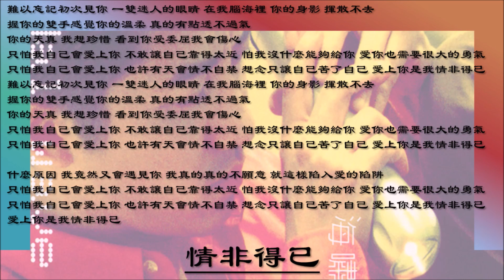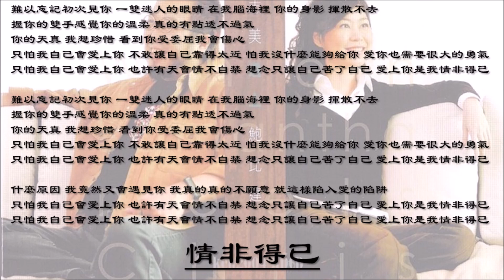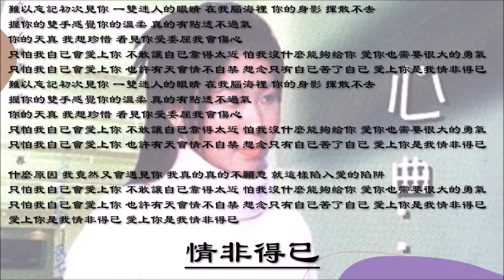【庾澄庆 Harlem Yu】【林志美 Samantha Lam】【陈洁丽 Lily Chan】情非得已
庾澄庆 Harlem Yu - 情非得已（国语）
林志美 - Samantha Lam - 情非得已（国语）
陈洁丽 Lily Chan - 情非得已（国语）